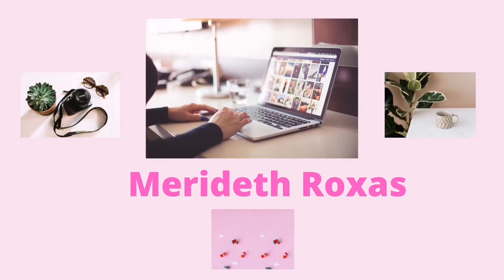THE TRUTH: MADALI BANG MAKAKUHA NG CLIENT ONLINE? MY EXPERIENCE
THE TRUTH: MADALI BANG MAKAKUHA NG CLIENT SA ONLINE? (MY EXPERIENCE)

Hi guys, I just want to share my own experience in getting my first freelance client.

I hope may natutunan kayo sa video na to. And kung nag-uumpisa ka palang at nahihirapan kang makakuha ng client, just keep on sending proposals. Wag mawalan ng pag-asa guys. Darating ang client na para sayo sa tamang panahon.

Be consestent sa pag-aapply!!

Also, eto yung link ng Online course na kinuha ko bago ako naging freelancer.